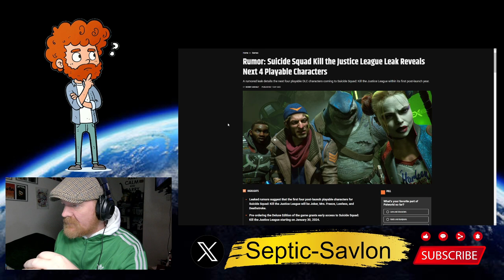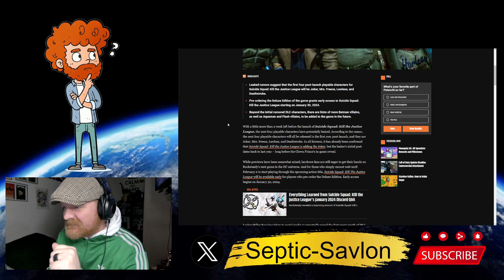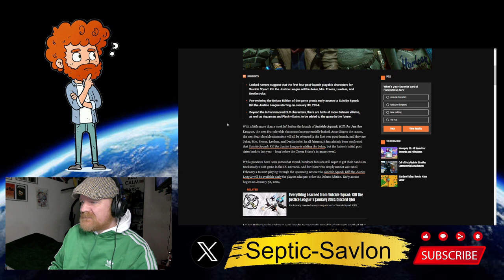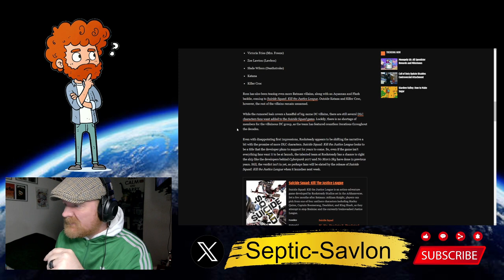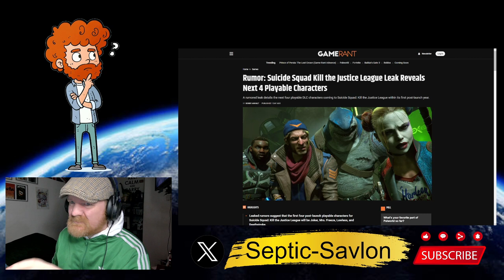Suicide Squad Kills The Justice League: Are YOU In or out?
Get ready to join the infamous Suicide Squad as they take on the Justice League in this highly anticipated video game by Rocksteady. Will you join the mission or stay on the sidelines? Get all the details and join the discussion now!
Join the epic battle between the Suicide Squad and the Justice League in the highly anticipated video game, Suicide Squad Kills The Justice League. Are you ready to take on the challenge and become a part of the ultimate antihero team? Watch the trailer now and decide if you're in or out! suicidesquad dc videogame killthejusticeleague rocksteady liveservice joker deadshot sharethefun.Get ready to join the Suicide Squad and take on the Justice League in this highly anticipated video game from DC and Rocksteady. Are you in or out? Play as Joker, Deadshot, Harley Quinn and more in this live service game where you'll have to fight to survive and take down the world's greatest superheroes. Don't miss out on this epic adventure!Suicide Squad Kills The justice league are you in or out?